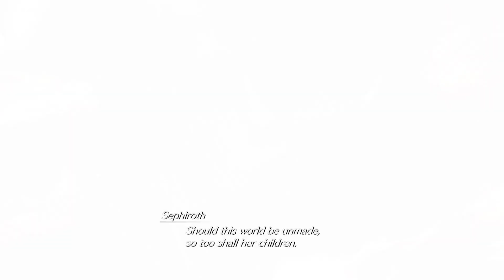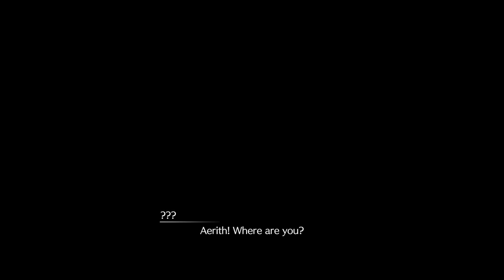Final Fantasy VII Rebirth - Sleeping Forest & Forgotten Capital